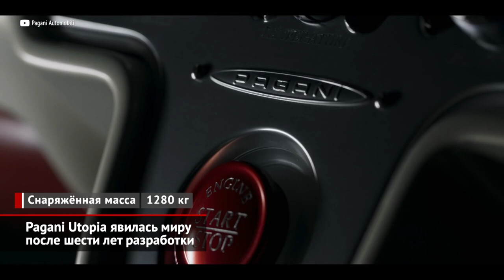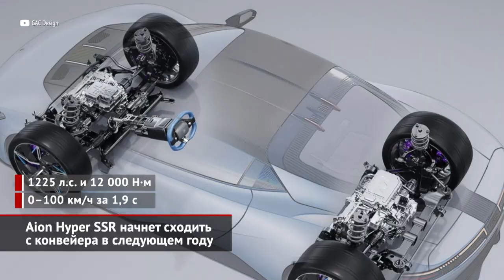Pagani Utopia, Maserati GranTurismo и Aion Hyper SSR ворвутся в мир суперкаров | Новости №2202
Немного новостей из мира бешеных скоростей и безумных чисел в графе «цена». Новой моделью осчастливила мир итальянская марка Pagani, автомобили которой частенько появляются в прессе, но на улицах встречаются чуть чаще единорогов. Новинка, наречённая создателями Utopia, получила доработанный шестилитровый двигатель V12 от AMG, монокок из карбона и титана, фирменный выхлоп из четырёх, собранных в квадрат, труб и семиступенчатую коробку Xtrac, которая может быть как «роботом», так и чистой «механикой». Спереди и сзади — подвески на сдвоенных алюминиевых рычагах с электронно-управляемыми амортизаторами, работающими по схеме push-rod. Картину дополняют углерод-керамические тормоза Brembo. Салон отличает изысканный дизайн и подчёркнуто дорогие решения: руль со спицами и пластина с пазами для рычага коробки передач выточены из цельных кусков алюминия. Будет выпущено всего 95 экземпляров, которые наверняка были раскуплены ещё до официальной премьеры. Так что, если вы мечтали о Pagani, то, скорее всего, эта мечта — Утопия.

Другая итальянская компания, Maserati, постепенно выводит из сумрака новое поколение модели GranTurismo. Интересно, что в первую очередь публику познакомили с электрической версией, получившей название GranTurismo Folgore, — последнее слово переводится как «удар молнии». Точных характеристик электрокупе пока нет, но предварительно считается, что три электромотора выдадут 1200 лошадиных сил, а батарея будет рассчитана на 800 вольт, поэтому самые мощные из ныне существующих зарядок пополнят запас хода на сотню километров всего за пять минут. Что касается машин с ДВС, то V-образных «восьмёрок» в гамме больше не будет. А будет трёхлитровый V6, причём, скорее всего, в двух вариантах форсировки, поскольку производитель анонсировал две версии — Modena и Trofeo. Данные о мощности пока держат в секрете, однако, на Maserati MC20 такой же двигатель развивает 630 лошадиных сил. То есть электрическая версия будет мощнее чуть ли не в два раза. Однако отличить правду от вымысла мы сможем только после официальной презентации. А на рынок GranTurismo выйдет только в следующем году.

Китайские компании тоже начинают осваивать нишу гиперкаров. Только что представленный Aion Hyper SSR от концерна GAC из Гуанчжоу будет отличаться фантастической динамикой. В топовой версии Ultimate разгон до ста километров в час будет длиться менее двух секунд. Суммарная мощность электромоторов превысит 1200 лошадиных сил, а крутящий момент может достигать космических 12 000 ньютон-метров. Фантазия эти впечатляющие цифры или реальность, мы узнаем в следующем году, когда появятся первые клиентские экземпляры. Тем временем, китайцы уже принимают заказы: машины стоят от 184 до 241 тысячи долларов.

00:00 Pagani Utopia явилась миру после шести лет разработки
01:04 Maserati GranTurismo лишился моторов V8
02:07 Aion Hyper SSR начнет сходить с конвейера в следующем году